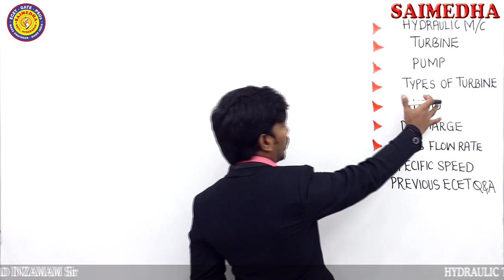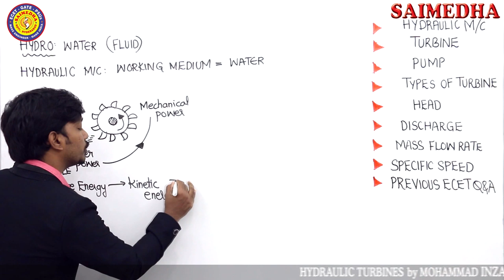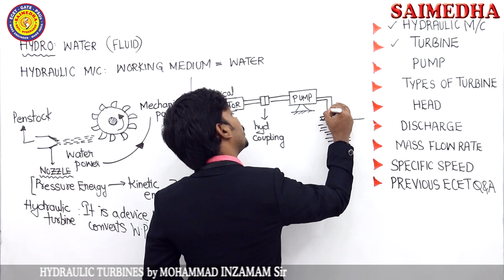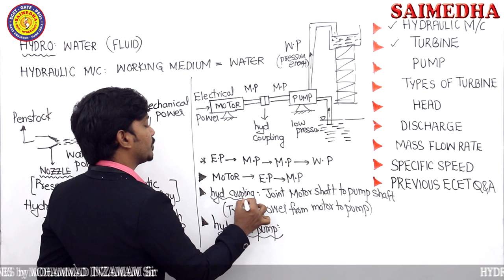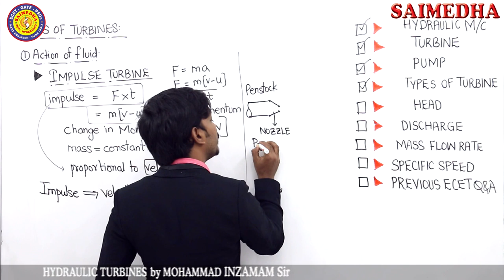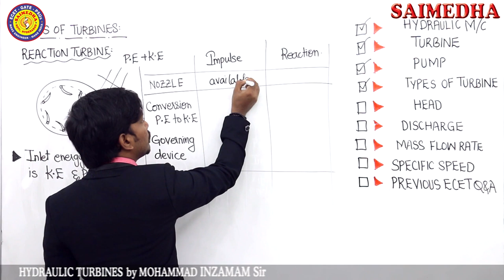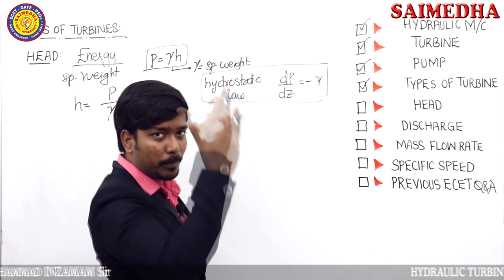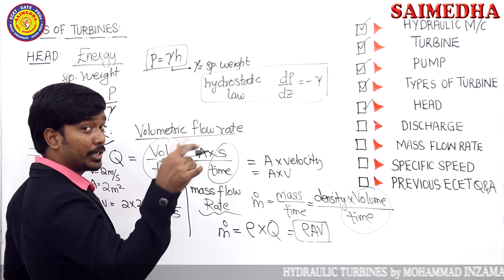HYDRAULIC TURBINE LECTURE - 1 BY MOHAMMAD INZAMAM Sir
SAIMEDHA KOTI